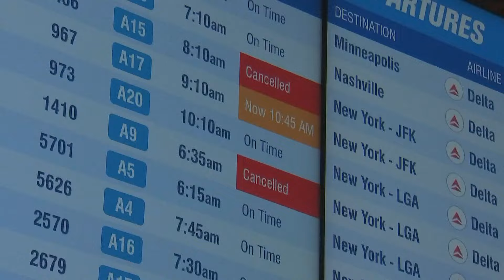Airline traveler woes continue days after CrowdStrike tech outage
Airports around the country are still struggling to get back on track after the CrowdStrike outage last week.